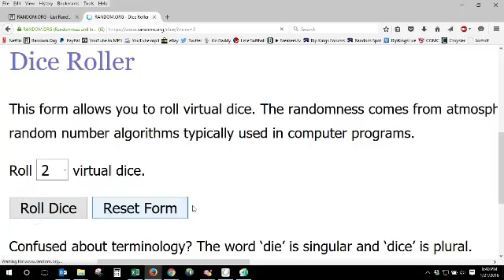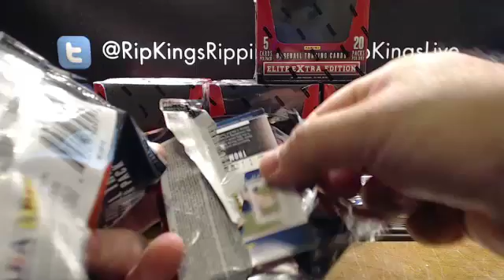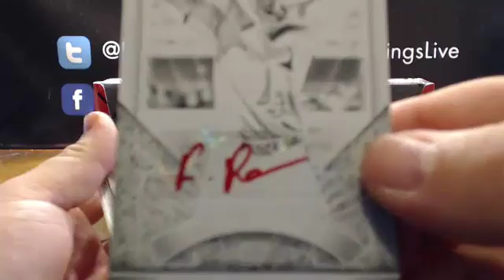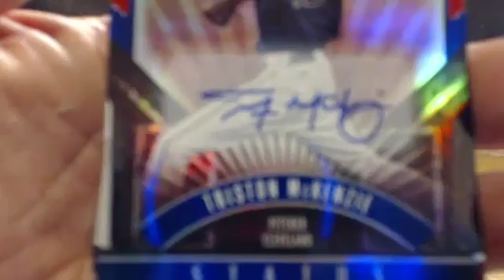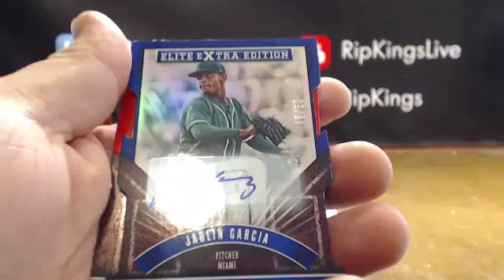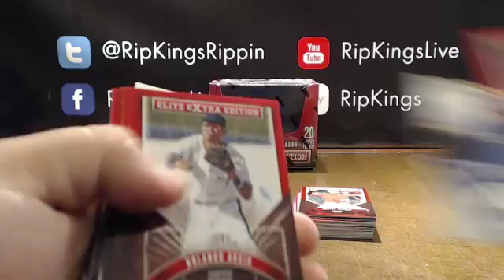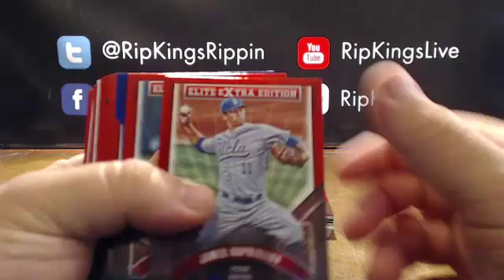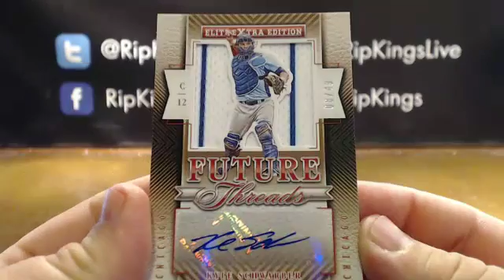2015 Panini Elite Extra Edition Baseball 5-Box Random Team Break #2 1/21/16